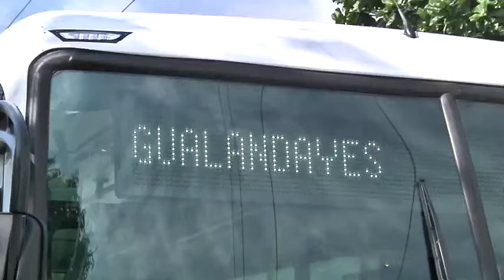33029 economics Optimiam 006 Telemedellín Inició recaudo con tarjeta cívica en los integrados del Me